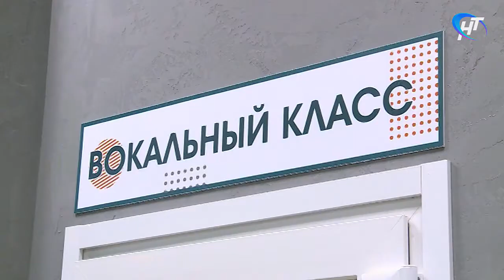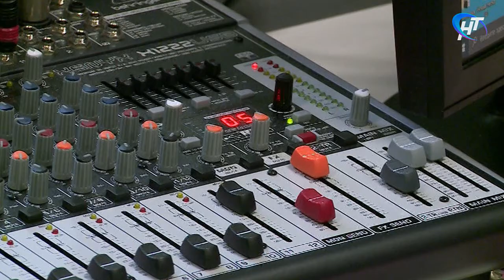В центре «ТруДом» новгородцы могут выбрать творческое занятие по душе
Центр развития творческого потенциала человека. Так официально нарекли свое детище – пространство с названием «ТруДом» – его создатели. Встать на ноги проекту помог грант фонда развития креативной экономики.